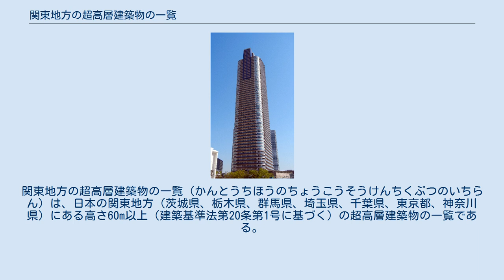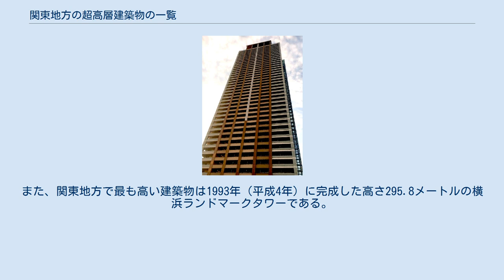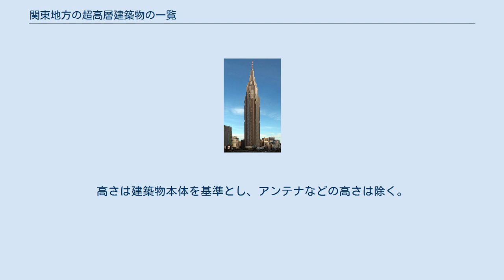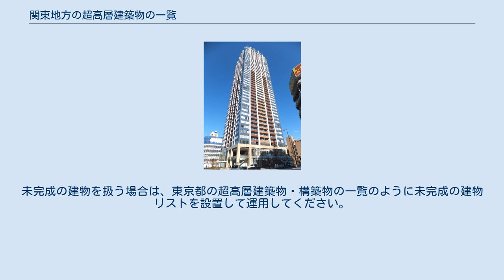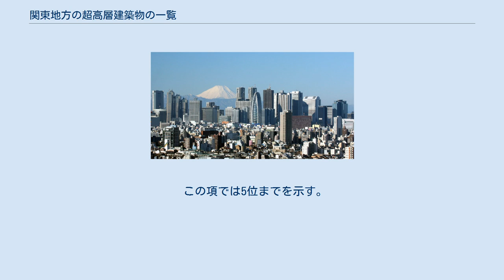関東地方の超高層建築物の一覧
関東地方の超高層建築物の一覧（かんとうちほうのちょうこうそうけんちくぶつのいちらん）は、日本の関東地方（茨城県、栃木県、群馬県、埼玉県、千葉県、東京都、神奈川県）にある高さ60m以上（建築基準法第20条第1号に基づく）の超高層建築物の一覧である。
 関東地方で最も高い構造物は2012年（平成24年）に完成した東京スカイツリーで、高さ634メートルの自立式鉄塔（lattice tower）である。
また、関東地方で最も高い建築物は1993年（平成4年）に完成した高さ295.8メートルの横浜ランドマークタワーである。
 高さ順。
高さは建築物本体を基準とし、アンテナなどの高さは除く。
また、鉄塔や煙突などの構築物は一覧に含まれない。
また、比較のために鉄塔や煙突などの構築物も掲載する場合は、高さの順位からは除いている。
建築物一覧については、リスト入りする建物が落成（もしくは、一部供用が始まる）まではリストアップしないでください。
未完成の建物を扱う場合は、東京都の超高層建築物・構築物の一覧のように未完成の建物リストを設置して運用してください。
 この項では5位までを示す。